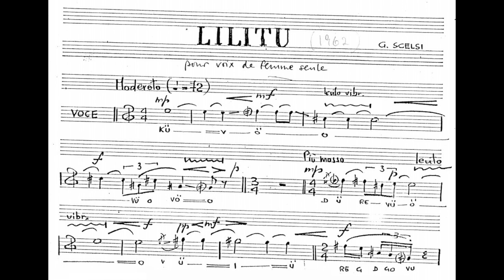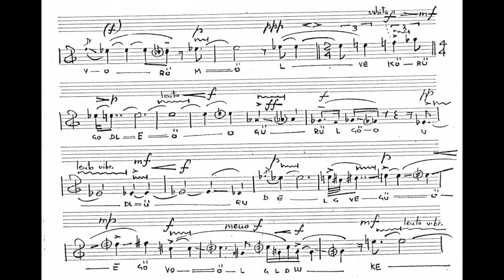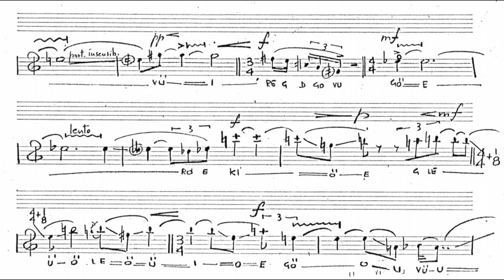Giacinto Scelsi - Lilitu for female voice (with score)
Composed by Giacinto Scelsi (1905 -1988) in 1962.

Performed by Stefanie Janssen (voice)